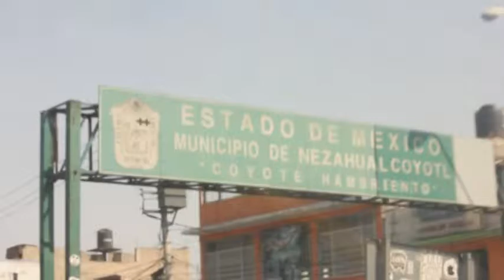Trayectos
Sinopsis: Un pretexto para mostrar las geografías y biografías de los jóvenes que convergen en el Faro de Oriente, un espacio de encuentro y creación artística que

ha transformado la cotidianidad de sus habitantes.

Dirección, fotografía, sonido, producción y edición: Alan Anuart González, Ana

Fernanda López, Brenda Flores, Darío Chávez, José Manuel Teyser, Minerva

Tonantzin, Miriam Pascual, Rodolfo Piña.

País: México

Año: 2014